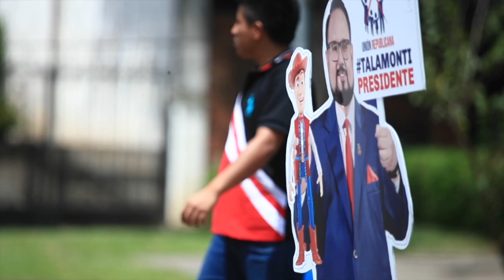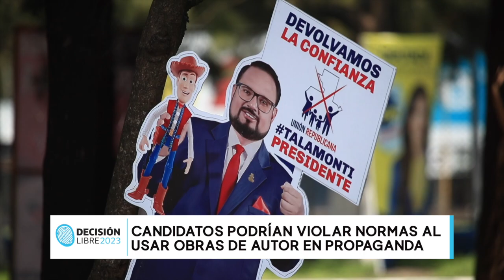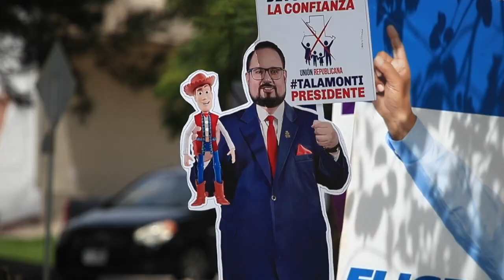DecisiónLibre2023 | ¿Qué tienen en común Woody y los videojuegos de Mario Bros en estas Elecciones?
Estas son algunas de las obras y marcas a las que los candidatos recurren para captar la atención de los votantes indecisos en estas Elecciones2023. En ese esfuerzo, los políticos podrían violar las normas de propiedad intelectual.

🔔Más información🔔